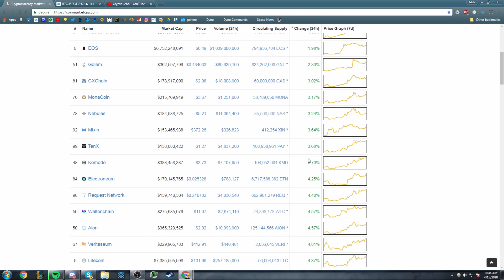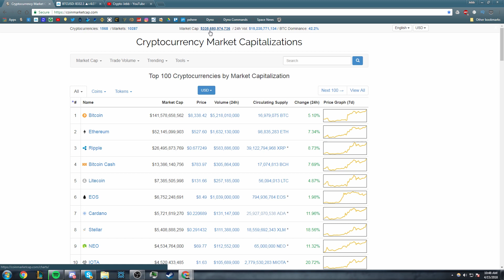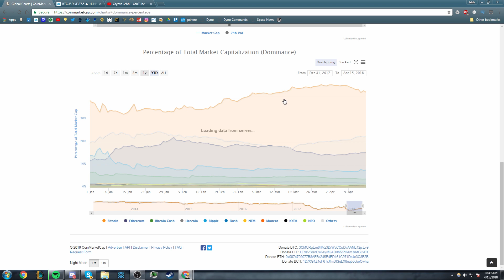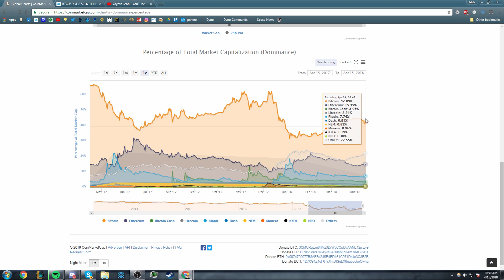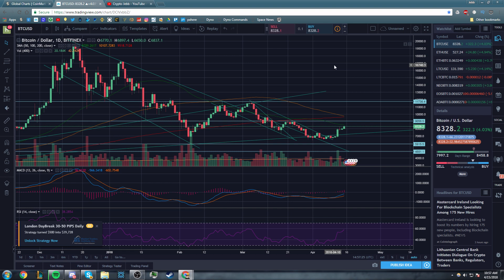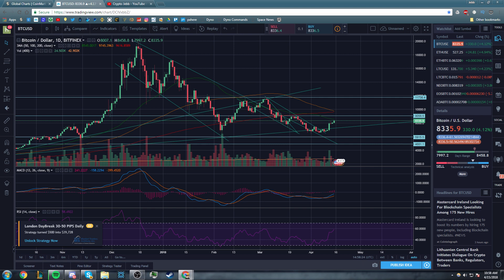Crypto Markets Hold Strong - Bitcoin Bull Run Soon?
I'll talk about the cryptocurrency markets, do some Bitcoin technical analysis, and talk about the possibility that a bull market may be forming.

Spare Change?

BTC
158kL4Tt7rTb9Z3D869PQLwqKFwSRjXnUa

ETH
0x7F08D46Fcc3fFe420B7356D4a891E59653c18512

LTC
LSPimHEkRZuSp9YWLVZsd97ZbrA9omjXT3